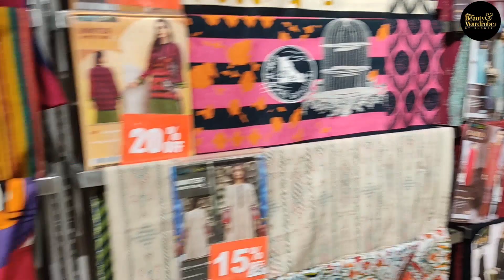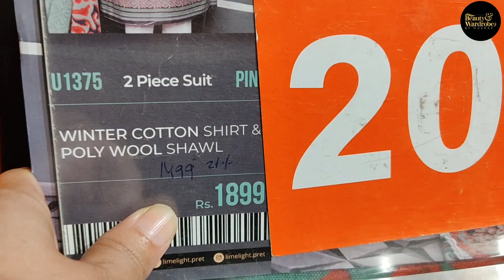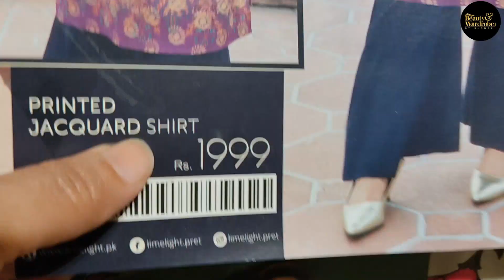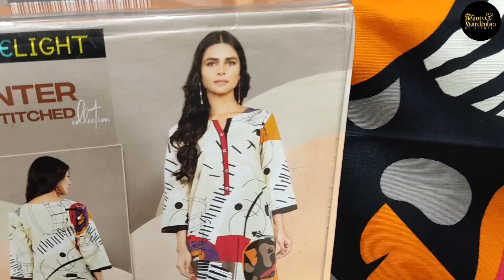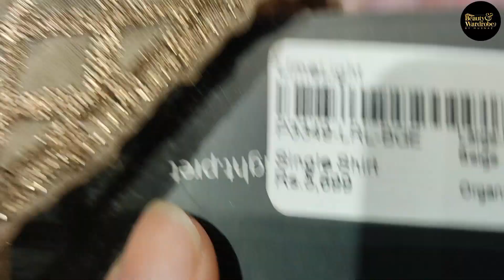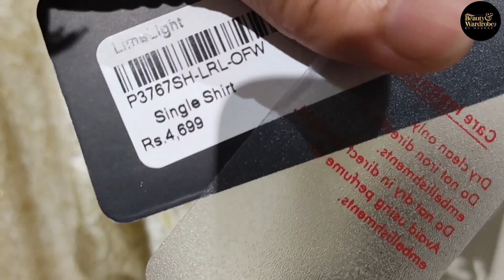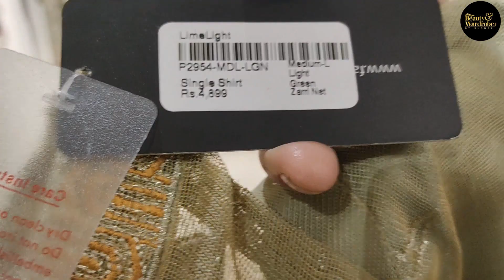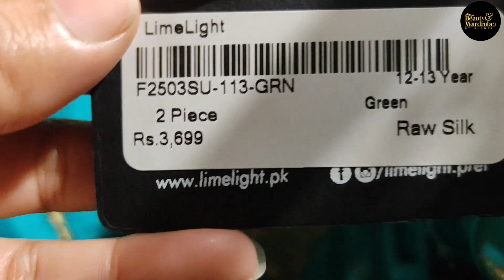Limelight Winter Clearance Sale 30% Off. Worldwide Shipping Available.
Limelight winter clearance sale 30% off.